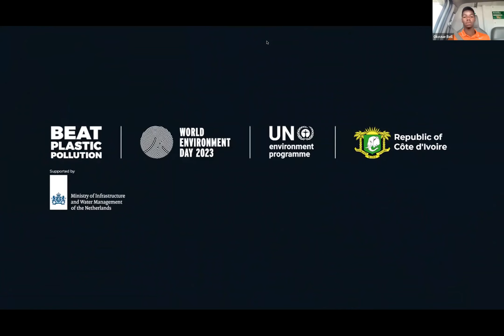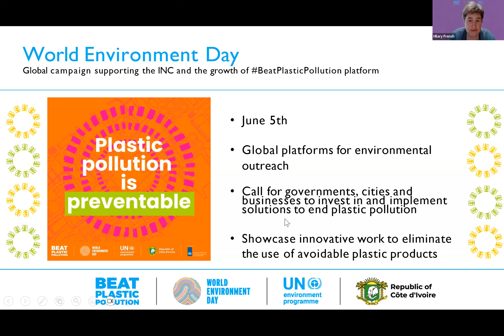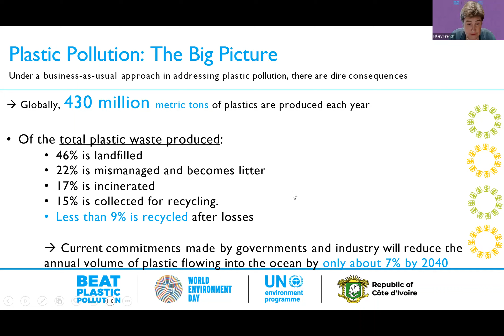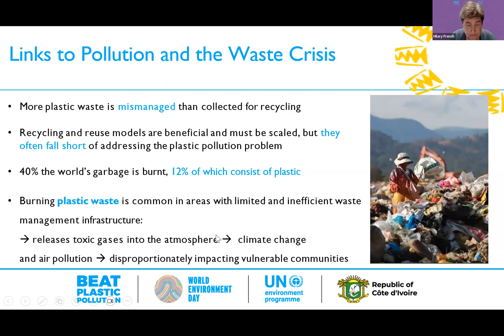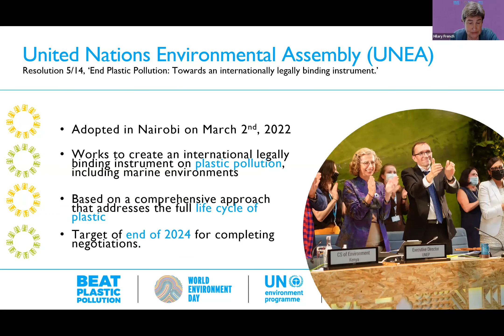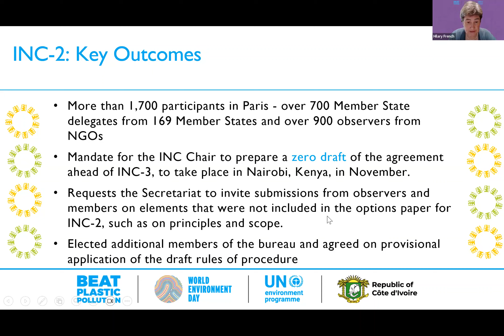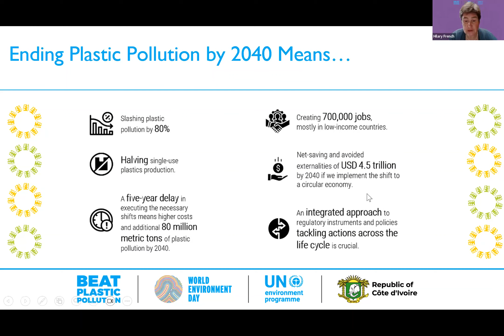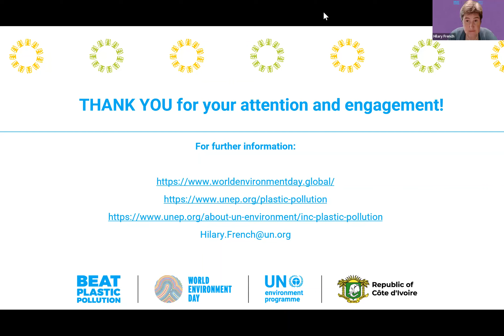World Environment Day Workshop